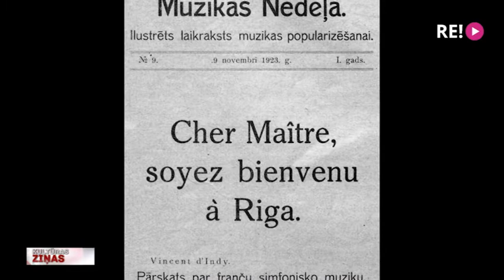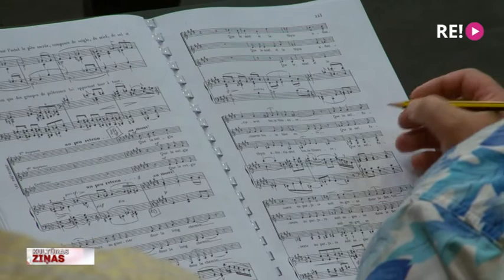Radio koris dodas uz Monpeljē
Latvijas Radio koris šajā nedēļas nogalē dodas uz Francijas radio festivālu Monpeljē, kur atskaņos franču komponista Vensāna d’Endī operu “Fervāls”. Šo notikumu mums interesantu padara arī fakts, ka Vensāns d’Endī 1923. gadā apmeklēja Rīgu un uzstājās ar koncertiem Latvijas Nacionālajā operā, par ko tika apbalvots ar apsveikuma rakstu. Franču komponista ģimene šo grezno apsveikuma rakstu, ko parakstījuši savulaik Latvijā cienījami kultūras darbinieki, tagad nolēmuši atdāvināt Latvijai.